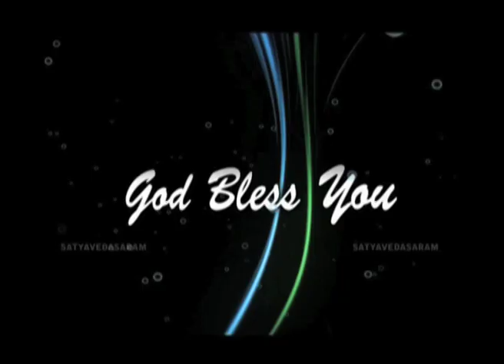28-May-2015 | పరిశుద్ధుల సహవాసంలో కీలక రహస్యం | శుభవార్త టీవీ సత్య వేదసారం | Apo Dr AS Ranjeet Ophir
మమ్మల్ని సంప్రందించాలనుకుంటే ఈ నెంబర్ కి కాల్ చేయగలరు:
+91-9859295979